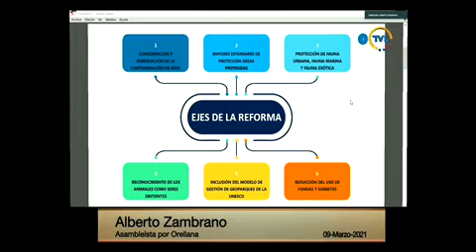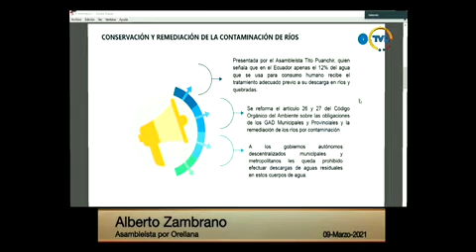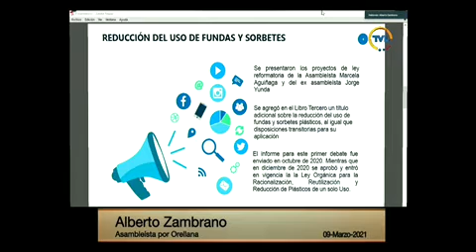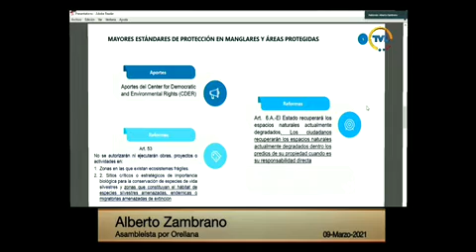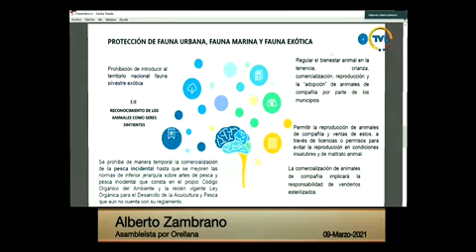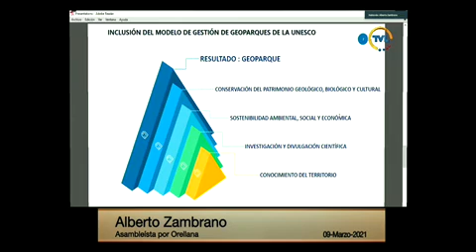Alberto Zambrano - Sesión 695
09 de marzo de 2021
Informe para Primer Debate del Proyecto de Ley Orgánica Reformatoria al Código Orgánico del Ambiente.